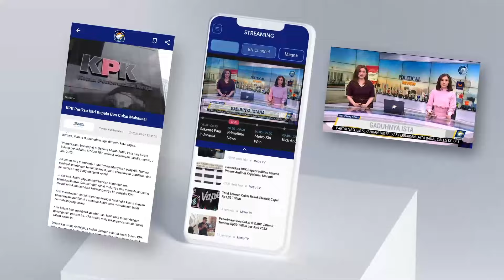Dirjen APTIKA Kominfo Mundur Sebagai Bentuk Pertanggung Jawaban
MetroTV, Anggota Komisi I DPR RI, Effendi Simbolon menyayangkan mundurnya Dirjen Aplikasi Informatika Kominfo, Samuel Abrijani Pangerapan atas kegagalan perlindungan data pribadi masyarakat, yang merupakan imbas dari Insiden Peretasan Pusat Data Nasional Sementara atau PDNS.